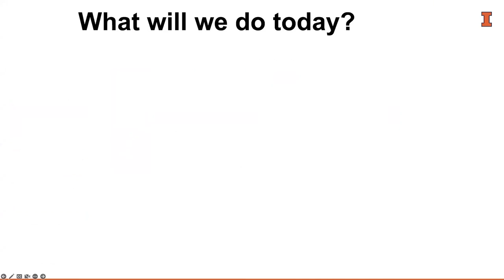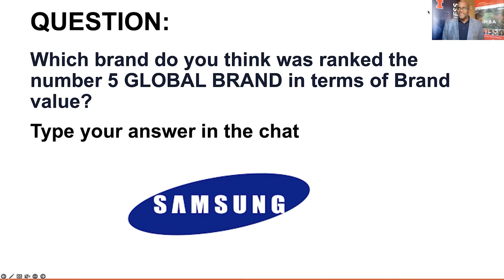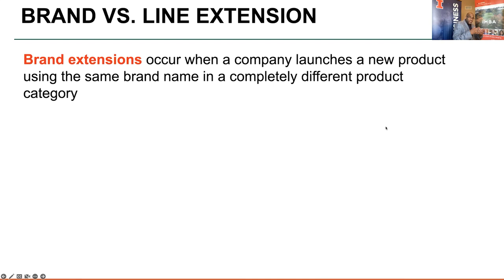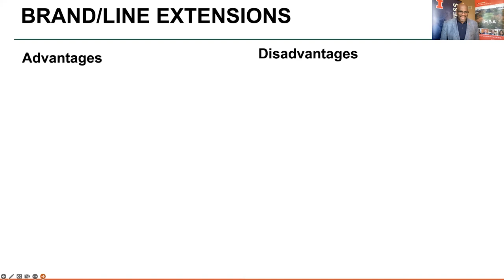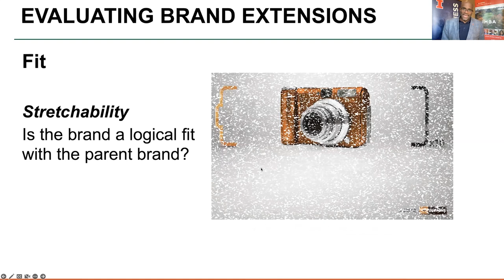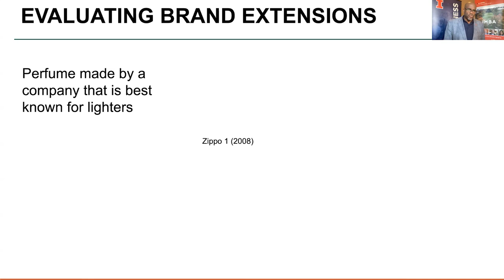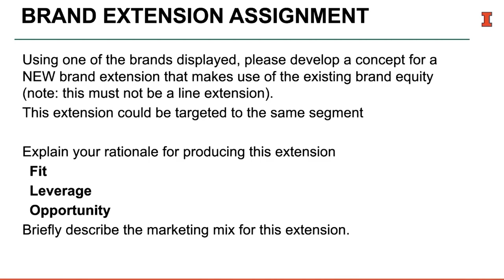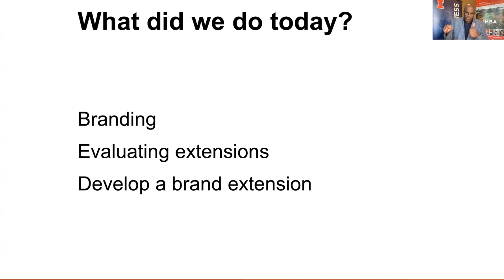Mock Live Class with Professor Hayden Noel: "How to Extend Your Brand to Enhance its Value"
When trying to enhance brand equity, one growth strategy companies pursue is via a brand extension. This involves assigning the brand name to a product in a different category. While this can be a very successful strategy, if done appropriately, it can be risky as well. In this lecture, Professor Noel will present a framework that would help you evaluate the chances of success for a proposed extension. You will get the opportunity to develop an extension with other attendees.